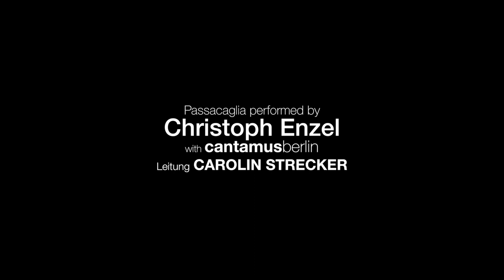Christoph Enzel & Cantamus Choir Berlin Rosary Soundscape IV: Passacaglia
Shot by Paul Black
Conducted by Carolin Strecker
Cantamus Choir Berlin
Christoph Enzel: Saxophone

Based on the incredible music of Ignaz Franz Bibers "Rosary Sonatas" this live rendition of "Rosary Soundscape IV" found its perfect (yet morbid) location at Crematory Baumschulenweg.